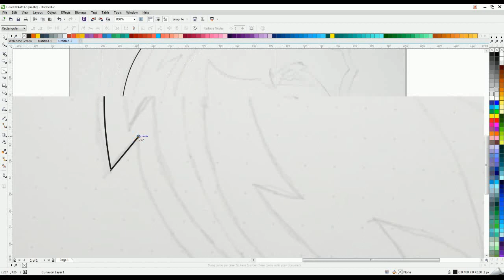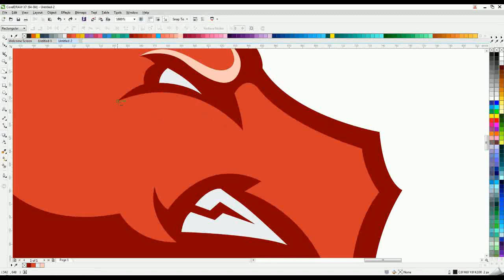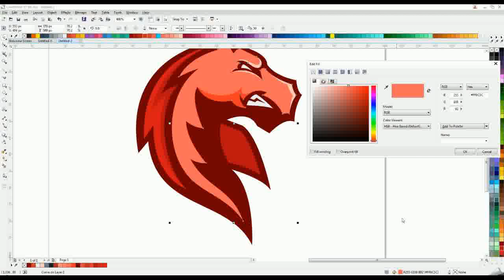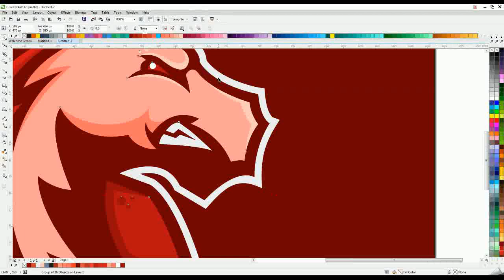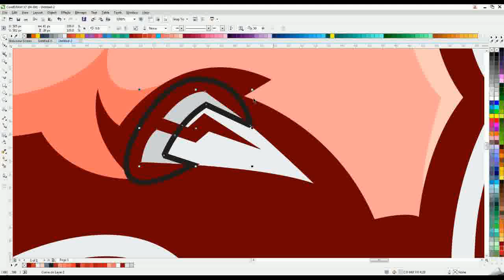SPEED ART | RED HORSE SPORT LOGO | CorelDRAW X7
first upload the video, hope you enjoy with this video!

my professional account